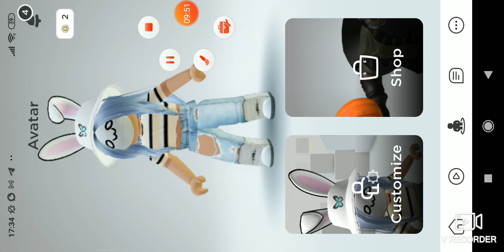Всем привет Я прохожу Tower of fun!!!!